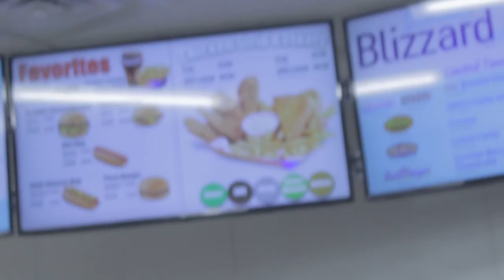vote for marcus.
Marcus did in fact make it on student council for 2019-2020 school year. We were successful.